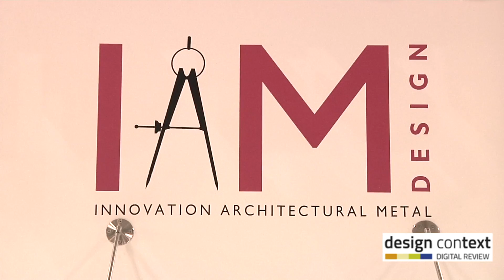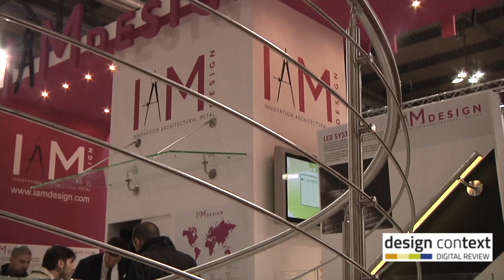IAM Design a Made expo 2015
Dario Gonzato, direttore generale di IAM design ci racconta cosa significano per la sua azienda le parole innovazione, bellezza e sostenibilità.